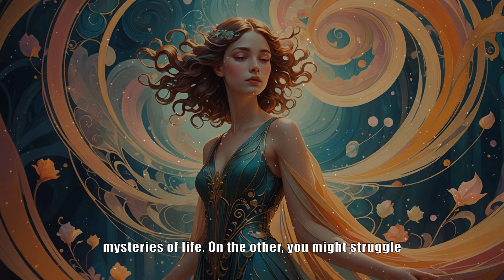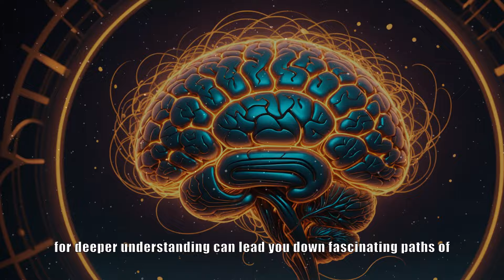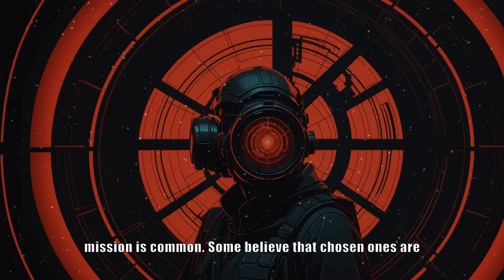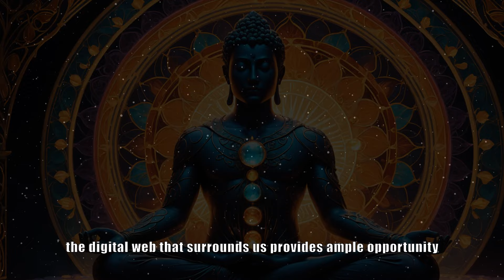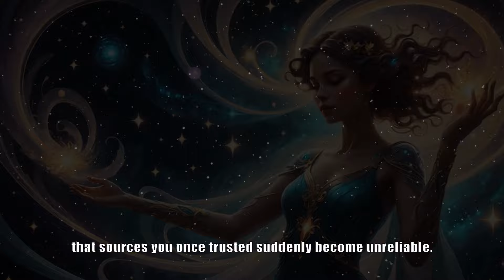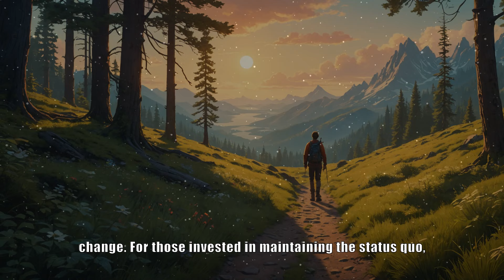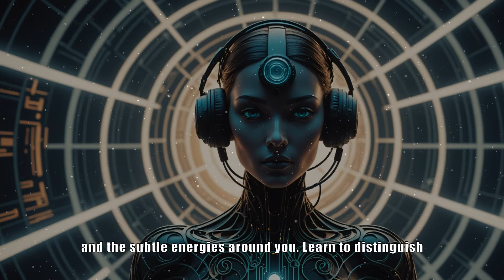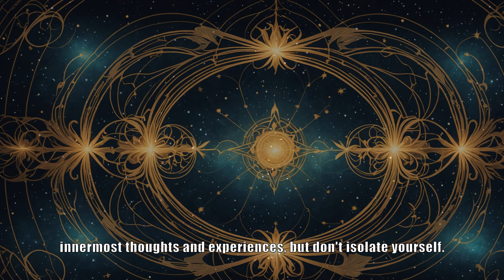Chosen One!! You’ve Been A Target Since You Were A Child You MUST watch this